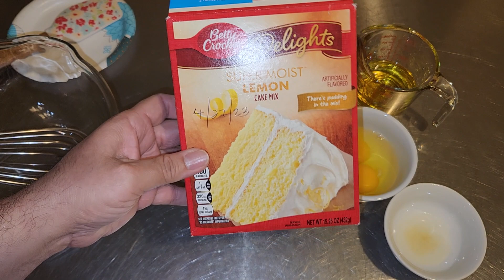Galletas craqueladas de limón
Sencillas y rapiditas de hacer. Muy sabrosas y sin gastar mucho.

Ingredientes:
1 caja de mezcla para bizcocho de limón de 15.25 onzas
2 huevos jumbo
1/3 taza de aceite vegetal
2 cdtas. de jugo de limón fresco

Procedimiento:
1. Mezcla en un envase amplio todos los ingredientes, excepto el azúcar en polvo.
2. Refrigera durante 20 minutos aproximadamente, para que tome mayor consistencia.
3. Luego de ese tiempo, la sacas de la nevera y tomas porciones con tus manos o con un “scoop” para galletas, y haces bolitas.
4. Pasa las bolitas por el azúcar y amásalas un poco en tus manos, y forma otra bolita de nuevo. Si deseas vuélvela a pasar sobre el azúcar, pero esta vez ya lista para ponerla en la bandeja.
5. Colócalas en una bandeja para hornear cubierta con papel para hornear.
6. Hornea en horno precalentado a 350 grados F durante 15 minutos aproximadamente.
7. Déjalas enfriar sobre una rejilla y luego las puedes envasar para regalar o vender.

Sigue disponible mi tercer libro “Invitación al placer”, en formato impreso, en pdf y en la aplicación Kindle de Amazon. Es un libro con enfoque en las fiestas y con recetas ideales para celebrar Acción de gracias y Navidad.

Mi cuarto libro “El secreto por descubrir”, puedes ordenarlo en formato impreso. Ideal para los chiquitines, con cuentos y actividades para desarrollar el interés por la cocina y los alimentos. Incluye algunas recetas.